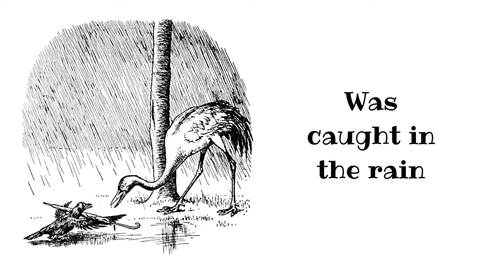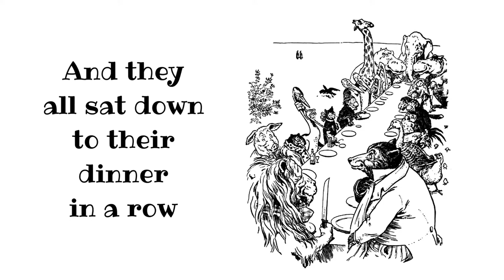Johnny Crow's Garden Children's READ ALOUD Kids Bedtime Story - Animal Picture Book by Leslie Brooke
"JOHNNY CROW'S GARDEN" is a vintage story book and picture book by L. LESLIE BROOKE. This video is created as a read aloud, read along experience aligned with the  first edition of the book, published in 1903.

The story introduces the young reader to a myriad of animals that are in Johnny Crow's garden. The reader learns at least one thing about each animal as the story progresses. The story takes the form of an easy-to-read poem.  Detailed color and monotone line illustrations inform the imagination from phrase to phrase, and invite the reader to become part of the story. The use of sophisticated language in this children's book affords young readers plenty of opportunity to discover and learn new words.

The animal adventures in Johnny Crow's garden come to an end when the entire zoo gathers together for dinner at Johnny's table. A hearty "good-bye" closes the story.

JOHNNY CROW'S GARDEN

Johnny Crow
Would dig and sow
Till he made a little Garden.
And the Lion
Had a green and yellow Tie on
In Johnny Crow's Garden.
And the Rat
Wore a Feather in his Hat
But the Bear
Had nothing to wear
So the Ape
Took his Measure with a Tape
Then the Crane
Was caught in the Rain
And the Beaver
Was afraid he had a Fever
But the Goat
Said: "It's nothing but his Throat!"
And the Pig
Danced a Jig
Then the Stork
Gave a Philosophic Talk
Till the Hippopotami
Said: "Ask no further 'What am I?'"
While the Elephant
Said something quite irrelevant
And the Goose--
Well, the Goose was a Goose
And the Mouse
Built himself a little House
Where the Cat
Sat down beside the Mat
And the Whale
Told a very long Tale
And the Owl
Was a funny old Fowl
And the Fox
Put them all in the Stocks
But Johnny Crow
He let them go
And they all sat down
to their dinner in a row

"GOOD-BYE!"